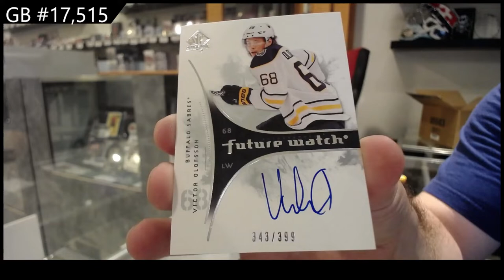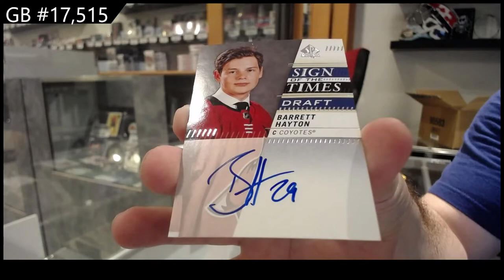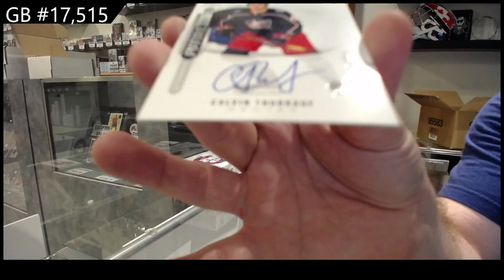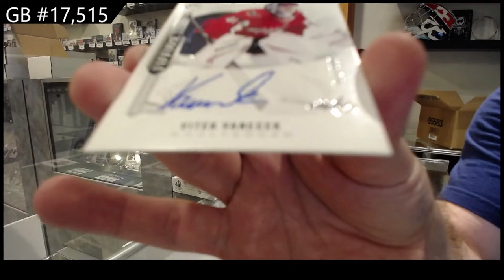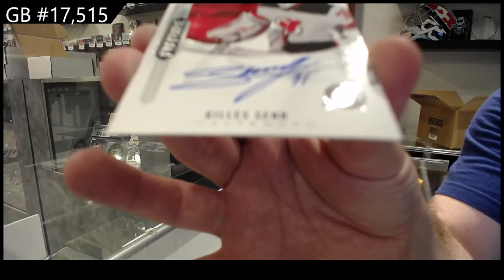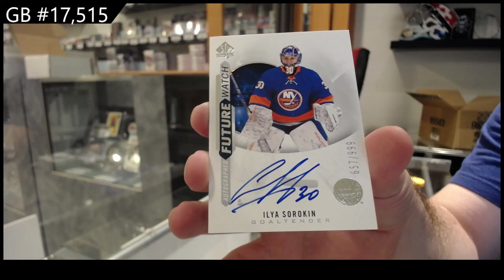20-21 @UDVids SP Authentic Hockey 4 Box Break - C&C GB #17,515